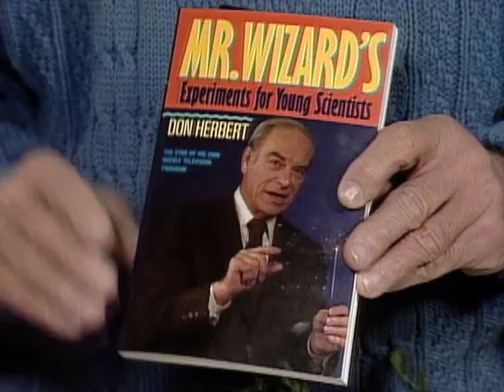Grocery Farming - Mr. Wizard's Supermarket Science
Learn to grow vegetables with goods from the supermarket!